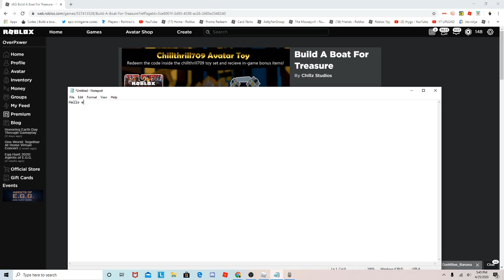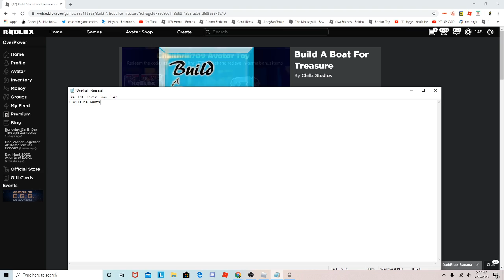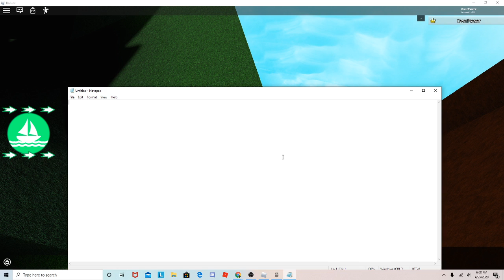Spending 22,000+ gold in Build A Boat For Treasure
I spend 22,000+ gold! I reached 10,000 metal :D